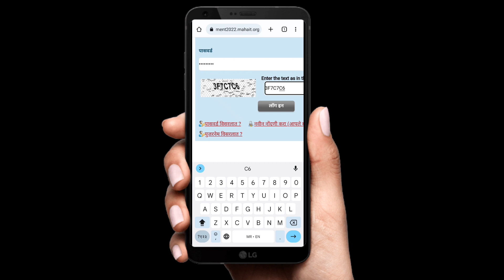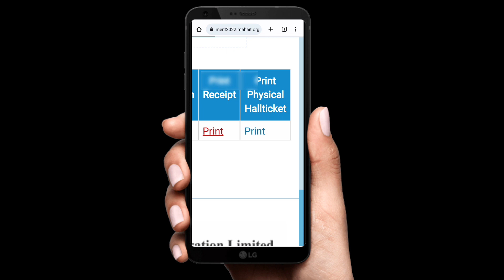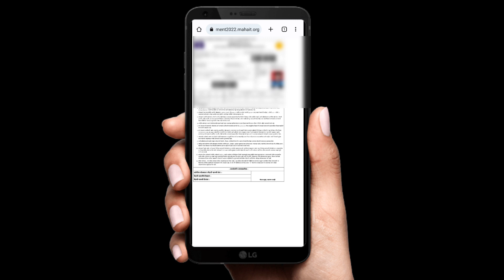police bharti admit card 2022 download in mobile | news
आयुष्मान भारत कार्ड कसे डाऊनलोड करावे 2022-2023 | ayushman bharat new update today 2023 | news today👇

शेतकर्‍यांना संपूर्ण योजना चा लाभ मिळणार महा DBT वर | Mahadbt Online Registration | Mahadbt Form 2021

नवीन विहीर अनुदान योजना 2022 | vihir anudan yojana maharashtra 2022 |vihir yojana 2022 maharashtra

आयुष्मान भारत कार्ड ऑनलाइन कसे काढावे 2023 | ayushman bharat card online full process 2023 | news👇